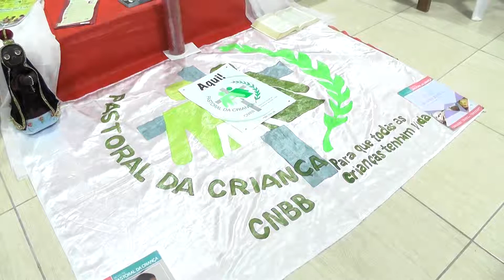ENCONTRO DA PASTORAL DA CRIANÇA